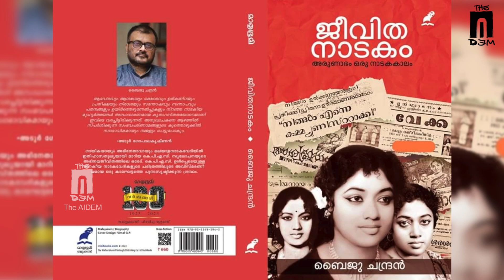ജീവിത നാടകം അരുണാഭം ഒരു നാടകകാലം... | Baiju Chandran, KPAC Leela | The AIDEM Interactions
കാലത്തിന്റെ കാലടിയൊച്ചകളെ സിരകളിൽ ആവാഹിച്ച ജനകീയ നാടകവേദിയാണ്, ഒരിക്കൽ കേരളം ചുവപ്പണിയുന്നതിലേക്ക് വഴിയൊരുക്കിയത്. നാടൻ പാട്ടിന്റെ ചേലും ശീലും ലയിച്ചു ചേർന്ന ആ നാടകഗാനങ്ങൾ മലയാളി സ്വത്വത്തിന്റെ പാരമ്പര്യ സ്വത്തായി മാറി.

കെ പി ഏ സി സുലോചന എന്ന അനശ്വര കലാകാരിയുടെ ജീവിതം പറയുന്ന "ജീവിതനാടകം: അരുണാഭം ഒരു നാടക കാലം" എന്ന ബൈജു ചന്ദ്രൻ രചിച്ച പുസ്തകം പറയുന്നത് ഒരു നടിയുടെ , കുറേ പ്രതിഭാധനരുടെ, ജനകീയ നാടകപ്രസ്ഥാനത്തിന്റെ, ഒരു കാലഘട്ടത്തിന്റെ കഥയാണ്.

വെങ്കിടേഷ് രാമകൃഷ്ണനോടൊപ്പം ബൈജു ചന്ദ്രനും കെ പി ഏ സി ലീല എന്ന പഴയകാല അഭിനേത്രിയും പങ്കെടുക്കുന്ന ഈ പുസ്തകചർച്ചയിൽ അരുണശോഭമായ ആ കാലഘട്ടം അനാവൃതമാകുന്നു...